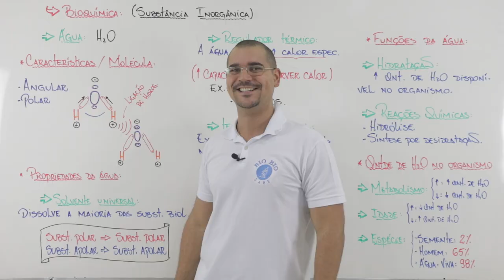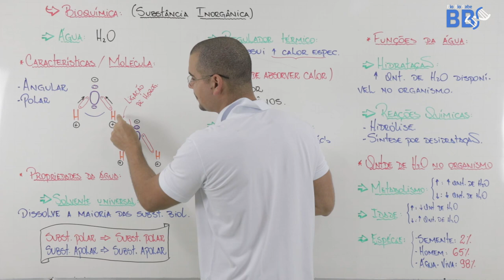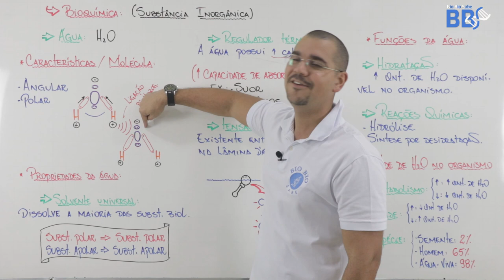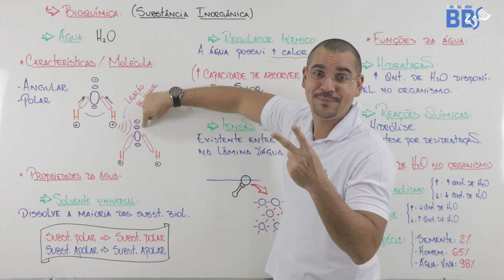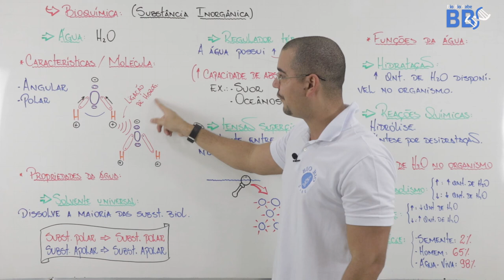Bioquímica - água - Ligação de hidrogênio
Nessa aula maravilhosa, trabalharemos bioquímica ainda sobre a água, mas agora falaremos sobre a ligação de hidrogênio, sempre de forma objetiva e rápida para otimizar seu tempo.